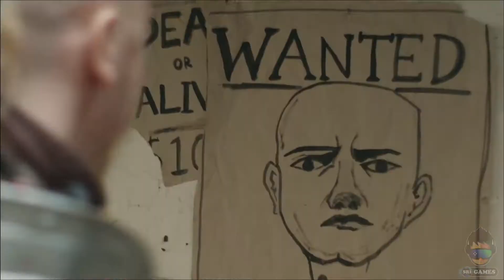Rustler (Grand Theft Horse) Demo Gameplay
Become a medieval thug in a crazy open-world action game, full of pop-culture references. Complete insane quests, kill heroes, steal horses, fight guards, rob peasants, listen to some bard music, and much more! All packed in old-school gameplay style!